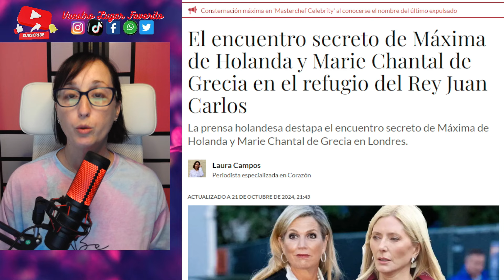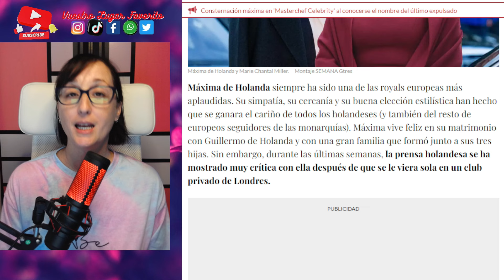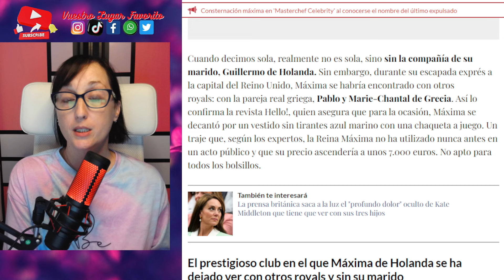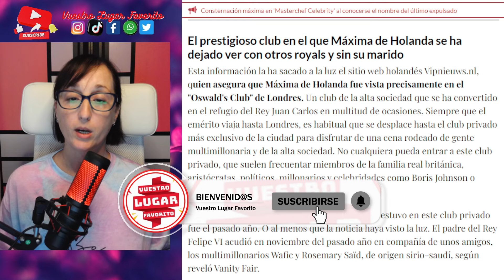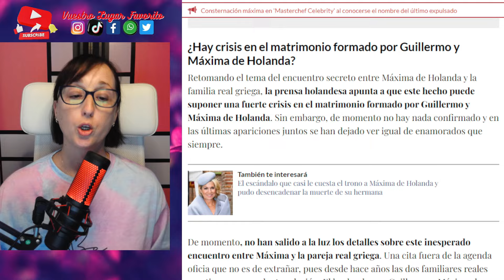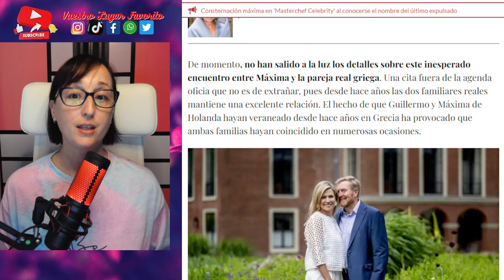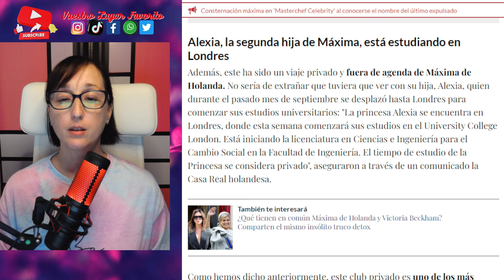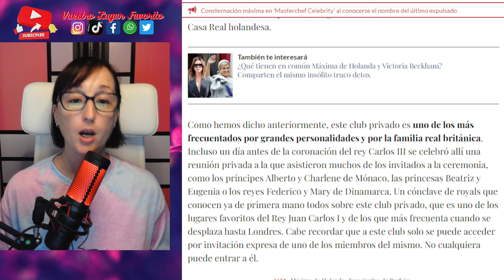La ESCAPADA SECRETA de Máxima de Holanda AGUDIZA la CRISIS con Guillermo